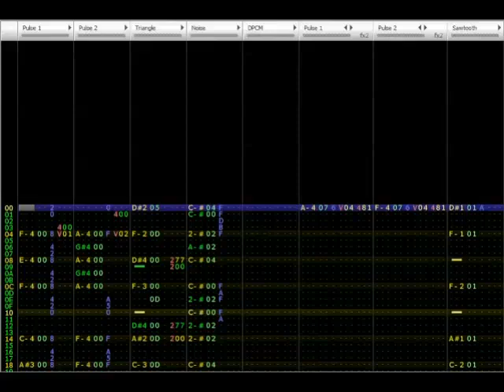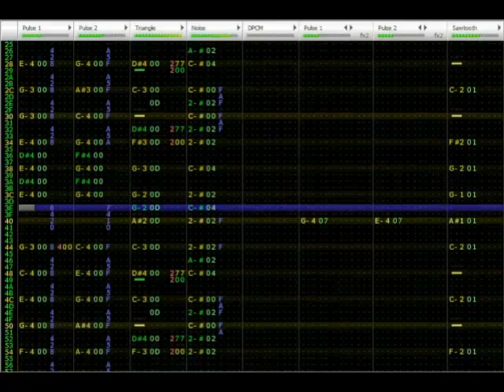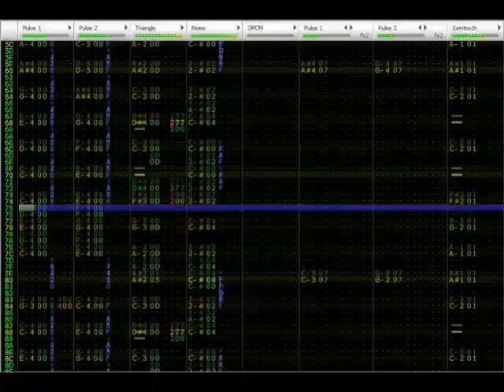Mega Man Battle Network 1/2/3 - School / Classroom (VRC6 8-Bit) [FAMITRACKER]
School / Classroom (ACDC Elementary School), in VRC6 8-bit! (This song plays in Mega Man Battle Network 1, 2, and 3, so I will add that in the title as well as the original title, "School.")